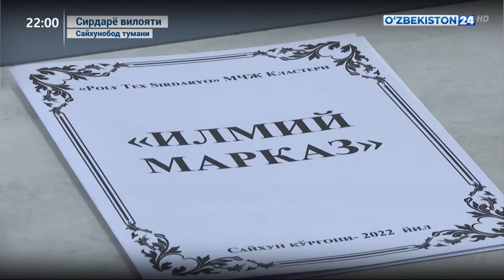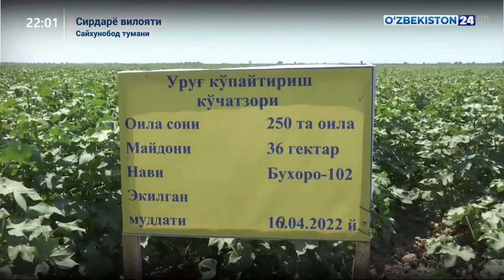Sayhunobod tumanida qishloq xo‘jaligidagi innovatsion loyihalar haqida lavha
Sirdaryo viloyatining Sayhunobod tumanida qishloq xo‘jaligidagi innovatsion loyihalar haqida lavha “O‘zbekiston24” telekanalining "Axborot 24" dasturida